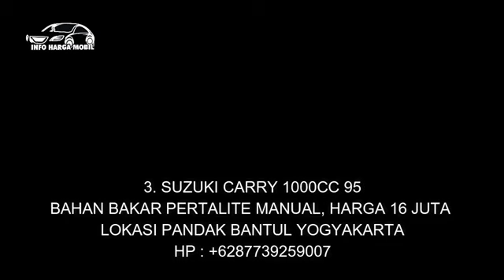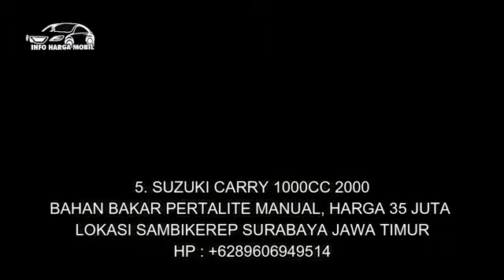MOBIL SUZUKI CARRY BEKAS MURAH HARGA PALING MURAH HANYA 12 JUTA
1. SUZUKI CARRY 1000CC 87
HP : -

2. SUZUKI CARRY 1000CC 93
HP :

3. SUZUKI CARRY 1000CC 95
HP :

4. SUZUKI CARRY 1000CC 2005
HP :

5. SUZUKI CARRY 1000CC 2000
HP :